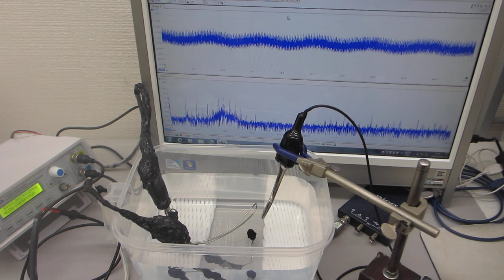樹脂容器の特性を利用した、メガヘルツの超音波発振制御実験（超音波システム研究所）